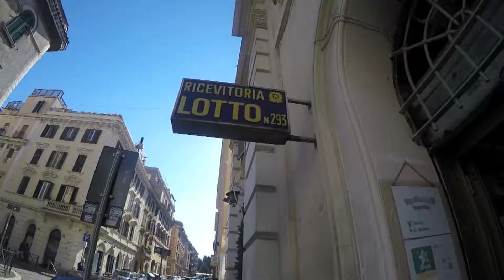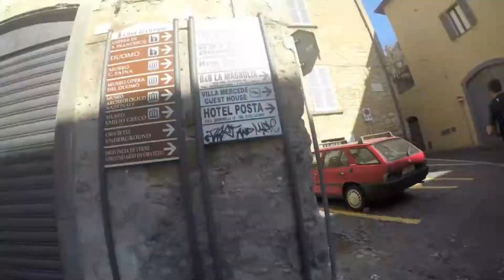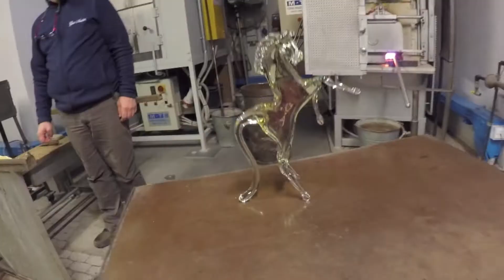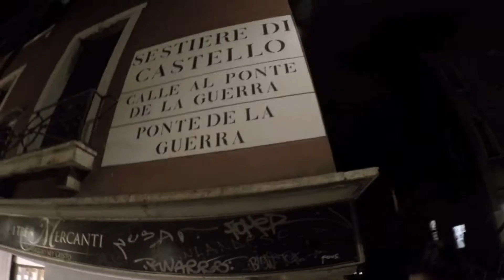La Bella Italia Trip 2015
Went on a 9 day adventure/trip through Italy with 40 classmates. Started in Sorrento, then traveled to: Capri - Pompeii - Rome - Orvieto - Florence - Venice. Thanks to Mr. Passarelli, the one and only Markus, ACIS, all the chaperones, and my parents for making this trip possible. Also, thanks to all my fellow student tourists for making this such an amazing adventure. Shout out to Conor O'Meara(Ner and/or Nor), Ryan Baker, Christian Farda, Dan Delbene, and Nick Golio. Shot with GoPro Hero 4 Silver.
1. Shadow of the Sun - Max Elto(Mako Remix)
2. Pompeii - Bastille(Kat Krazy Remix)
3. Radioactive - Imagine Dragons(Synchronice Remix)
4. Turn up the bass - Dirty Rush & Gregor Es(Club Mix)
5. Heroes - Alesso